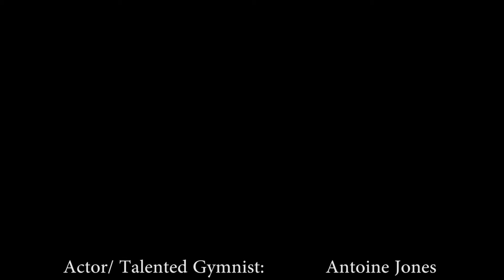Ripped Like Me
starring Antoine Jones
co-starring Carson Amersbach and  Jimmy Minter as the Viking
produced by Ethan Markle